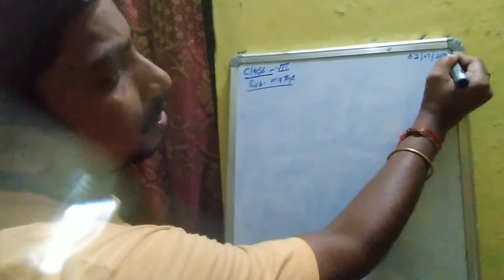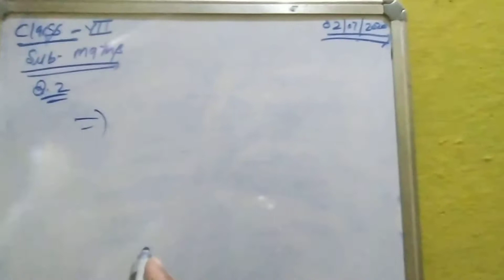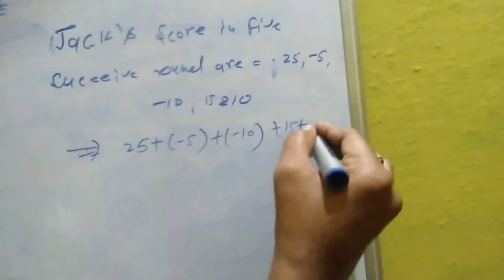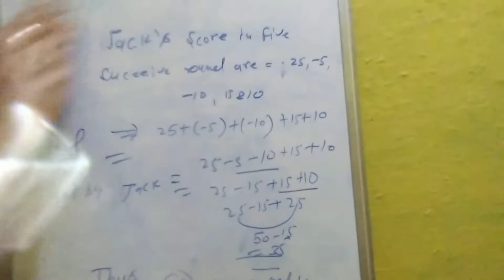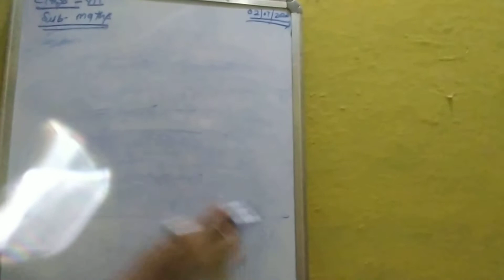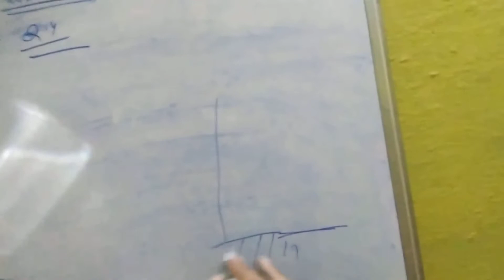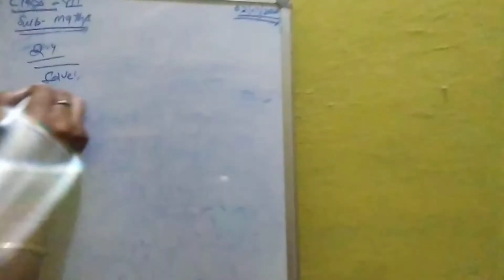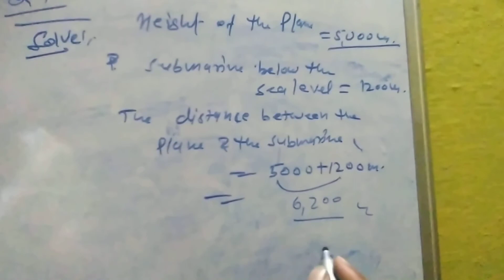Mathematics class VII //Integers // ex 1.1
NCERT Book chapter 1 explanation